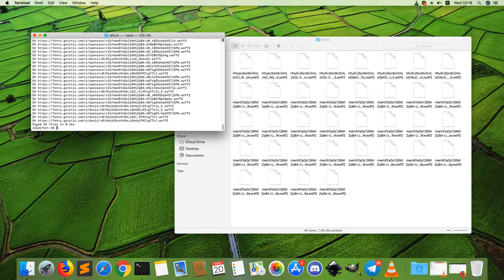Asynchronously download Google Fonts from CSS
A golang app demo.